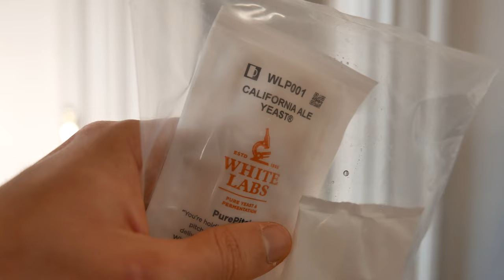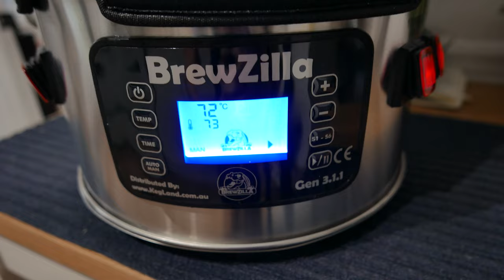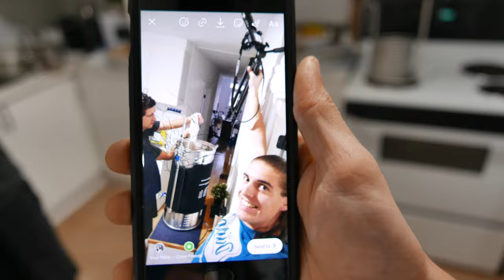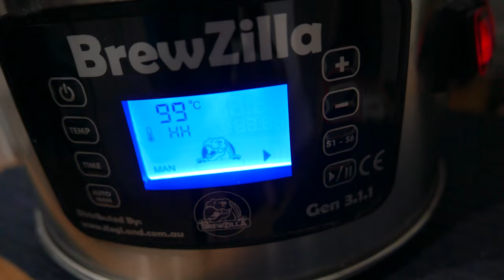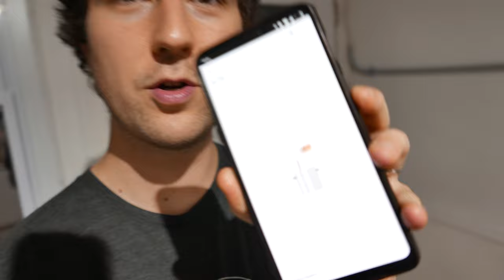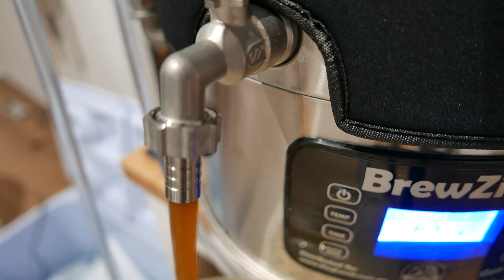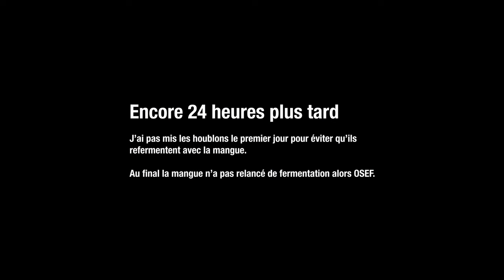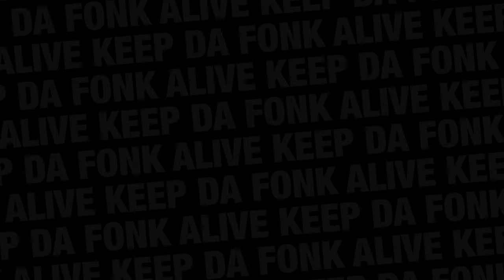On investit 600$ dans la brasserie: Robobrew BrewZilla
Cette vidéo n'est PAS sponsorisée, on aime juste le produit (qu'on a acheté plein tarif à un revendeur au Canada) et on a jugé ça utile d'en faire une vidéo et de donner nos impressions. Enjoy!

📝 Recette des bières dégustées dans la vidéo

00:00 Intro
02:46 Unboxing
07:15 Shakti
07:58 Brassage
12:17 Mash
13:09 Recirculation
16:00 Sparge
18:36 Hot scotchie
20:14 Boil
21:03 Homebrew (BanaNEIPA)
22:40 Houblonnage (Warrior)
23:38 Homebrew (Fruithé)
23:57 Wort chill setup
26:06 Houblonnage (Cascade & Lemondrop)
26:46 Wort chill
28:39 Tacos
29:55 Sanitize fermenter
31:08 Rack in fermenter
31:54 Pitch yeast
32:18 Blow off
33:17 Fermentation
33:29 Dry mango
34:34 Dry hop
35:25 Conclusion